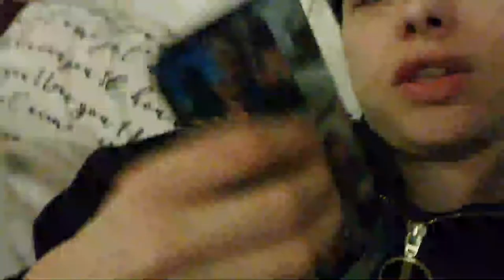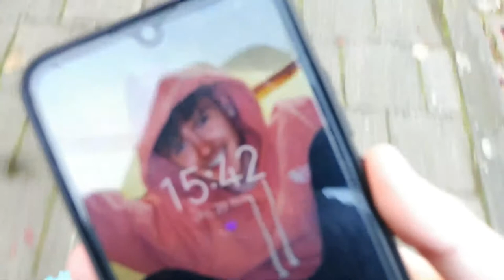morgen is het zover!